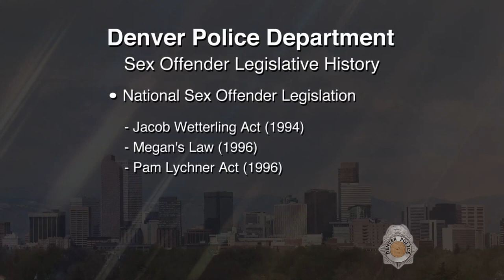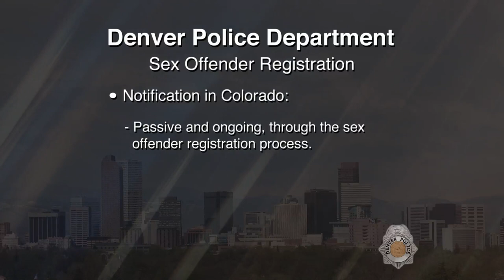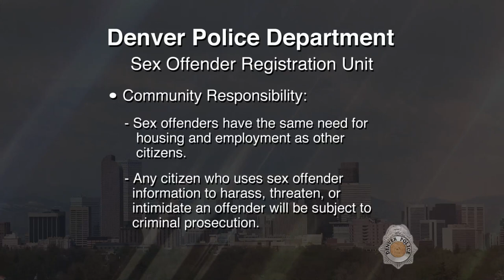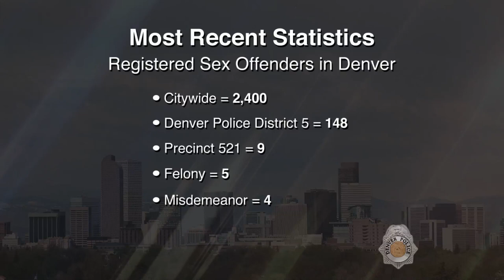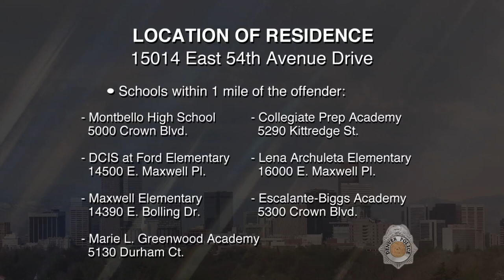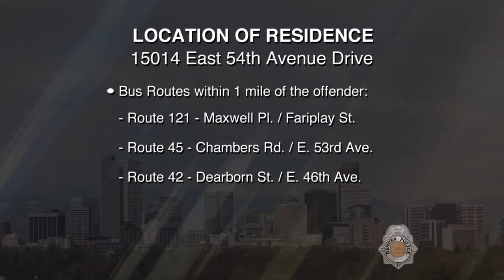SVP Kevin Anton Murdock 122817